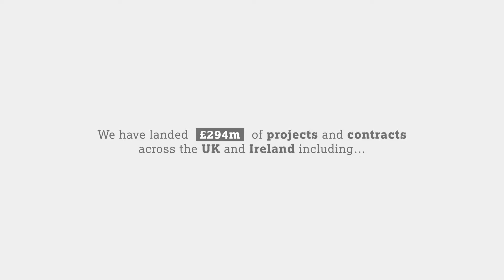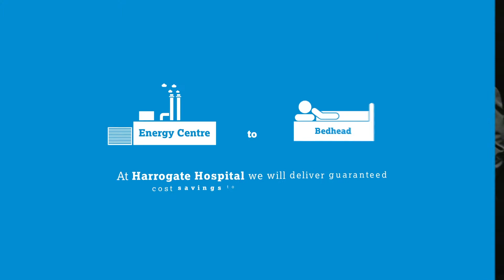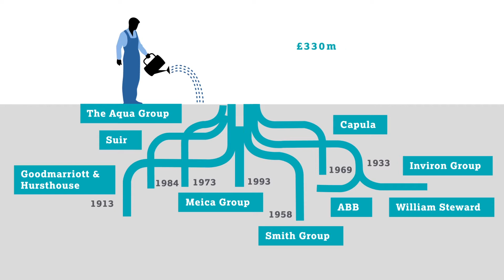Imtech - Another Momentous Year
We took a look back at our achievements over the last 12 months in November 2017.